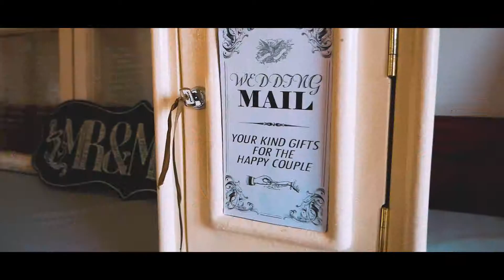The Tetley Vintage Wedding Shoot | G & A Media